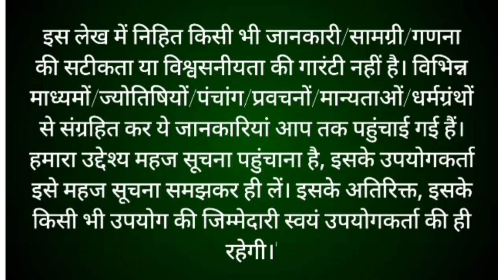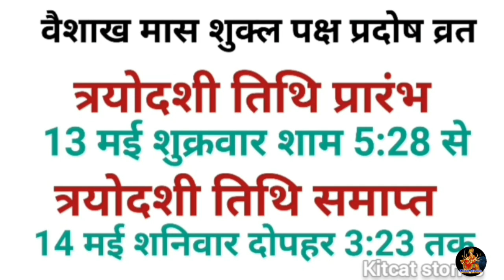प्रदोष व्रत कब है | Pradosh Vrat Kab Hai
प्रदोष व्रत कब है | Pradosh Vrat Kab Hai | Vaishakh Pradosh 2022 | Pradosh Kab Hai | Pradosh